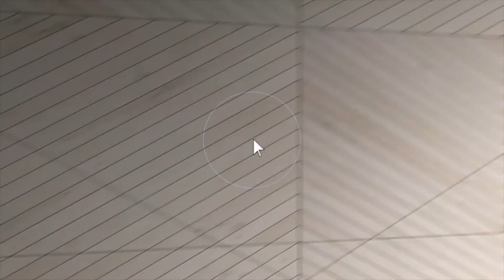45990 Tournament Dr, Northville MI